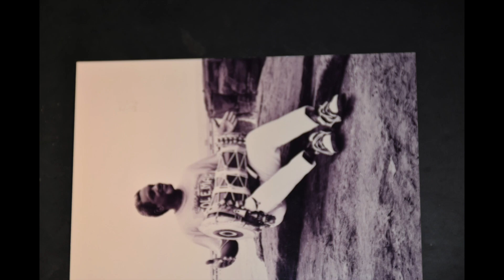Regino Jimenez Oru Seco 1994 Havana Cuba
Oru Seco a Ochun January 1994.  Tambor de Jesus Perez
 Recorded by Gary Greenberg

Video is miss labeled 1990 and was corrected by Gary to 1994
Gary's library burned in the fires and was very happy to learn this copy survived.

I started this project to insure my library would not be lost and serve as a reference of how this music was played in the past. Honoring all my teachers who have passed
  IBAE BAE TONU!!!

Esteban Vega Bacallao “Cha Cha” - Ochun Lade
Jesus Horta
Felipe Alfonso
Daniel Alfonso
Ivan Alfonso
Jesus Alfonso
Isaac Calderon
Enrique Mesa
Fransisco Aguabella
Pedro Saavedra. “ El Rei del Dedo”

And most of all to the man I had the honor of studying with from 1989 to 2005
My Padrino, mentor and friend   Regino Jimenez Saez - Omi Saide.

Kinkamache to my living teachers:

Angel Bolaños
Lazaro Galarraga
Mario Juaregui
Sandy Perez
Felipe Garcia Villamil
Lazaro Pedroso
Pedro Tapánes.  “Pello”

Special recognition to Michael Spiro. my first teacher and partner in the creation of Bata Ketu.

Bendiciones,

Mark Lamson

With great respect, gratitude and love we honor the Masters of Oricha music in order to
share with others the profound beauty of the Oricha.

make any corrections, add credits.  We welcome contributions of photos, audio, video and stories. Credit and acknowledgement will be included.